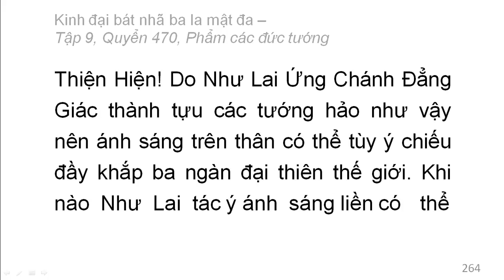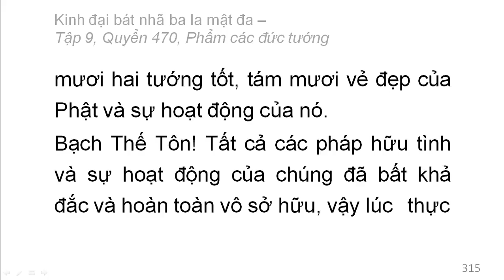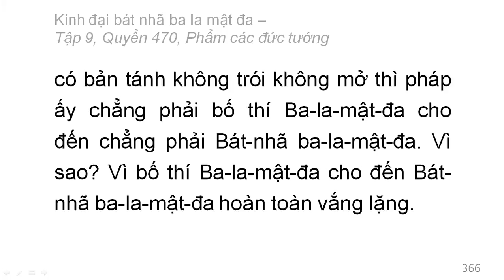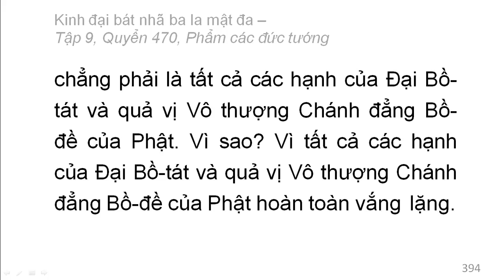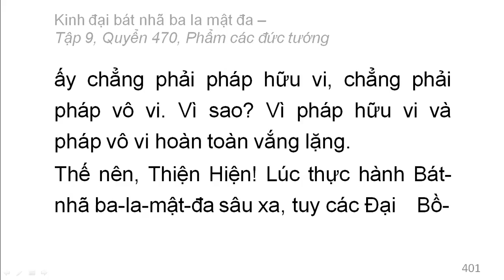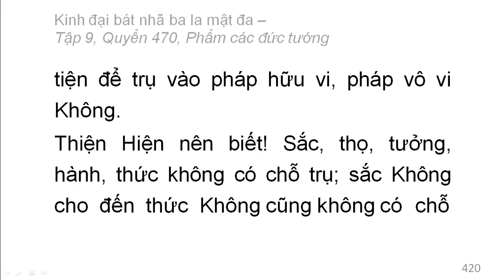600 quyển Kinh Đại Bát Nhã Ba La Mật Đa: Quyển .../600 (tiếp) (đọc lần 2) (rất hay)